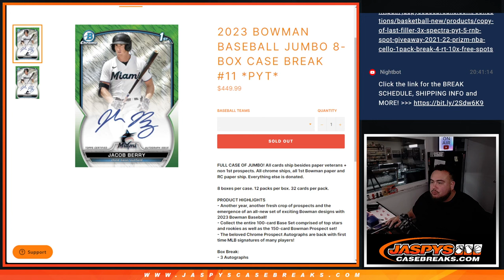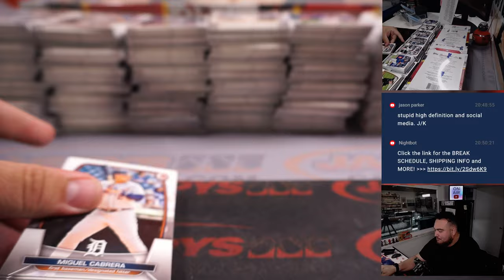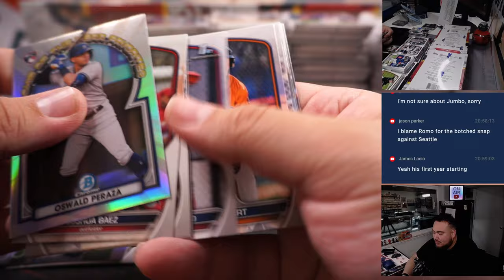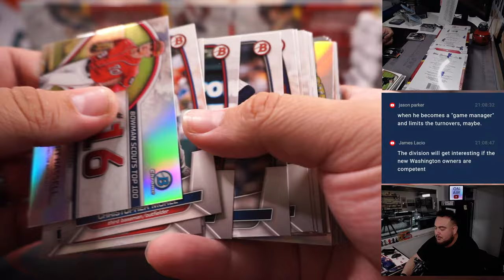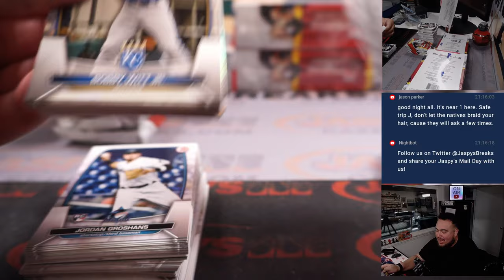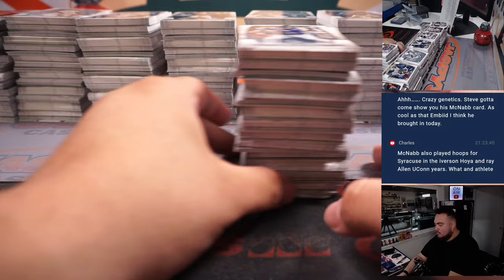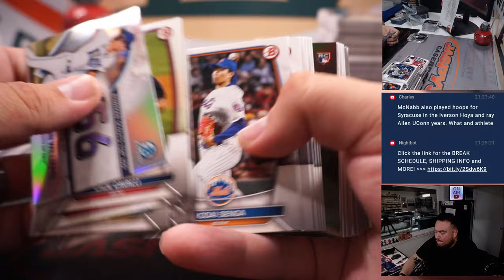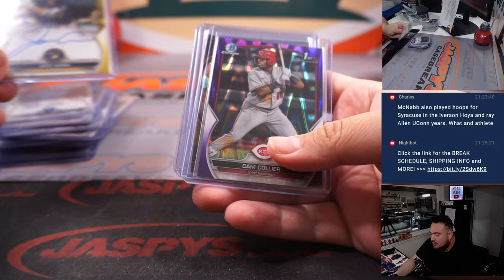F. 5/5/23 - 2023 Bowman Baseball Jumbo 8-Box Case Break #11 *PYT*